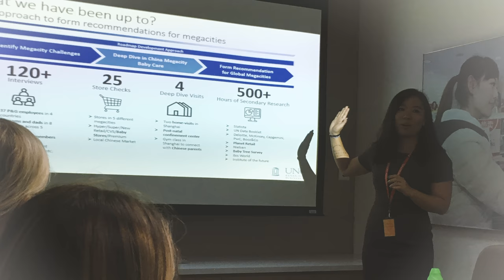STAR Global P&G project at UNC Kenan-Flagler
As part of STAR GLOBAL, a team of UNC Kenan-Flagler MBA's and undergraduate students worked with P&G to deliver insights on the future of megacities in China.